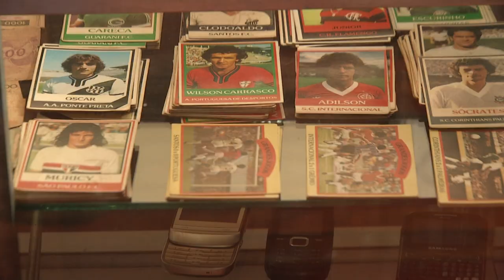Conheça Chopinzinho através das rotas turísticas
Atualidade: O Núcleo do Turismo Rural de Chopinzinho está com o Programa Conheça Chopinzinho, descubra os tesouros dessa terra, através de rotas turísticas ou passeios individuais.

Imagens: Zumba Peroni
Edição: Marcos Souza
Texto e Reportagem: Juscemari dos Santos